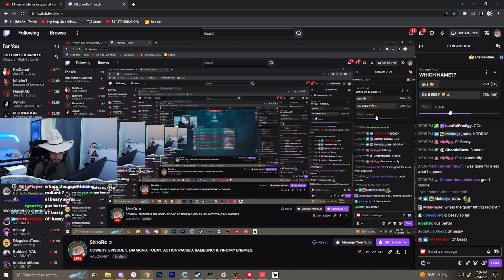WE GOT DIAMOND. (Cowboy to Immortal #5)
the 5th episode in the journey of the young cowboy. juan is not happy about this one.
THANKS FOR ALL THE CONTINUED SUPPORT! :D LOVE YOU GUYS